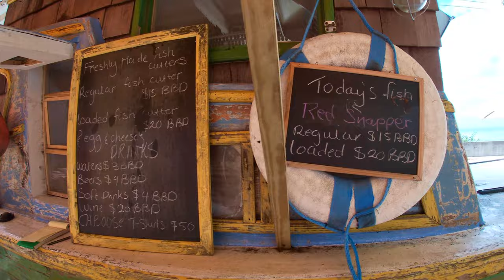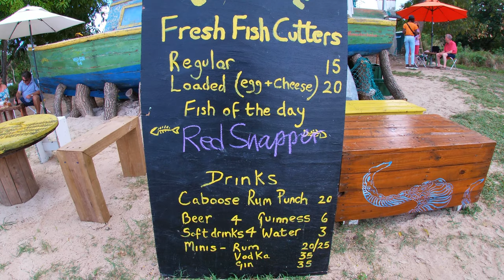Speightstown's Caboose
With no disrespect to Cuz's Fish Stand, this is my favorite spot to grab a fish cutter in Barbados. (And don't forget the rum punch when you order!)